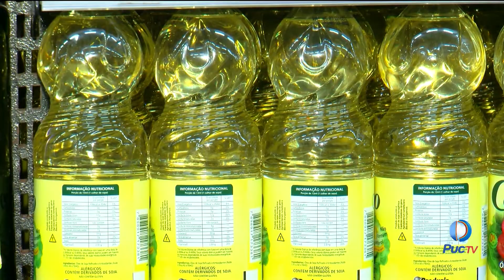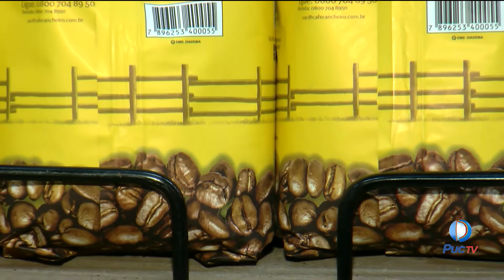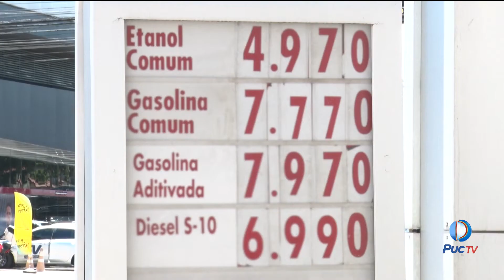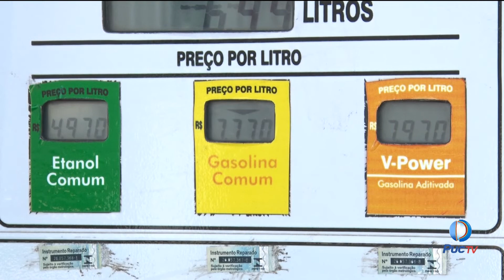CONFIRA QUAIS AS DESPESAS MÉDICAS DEDUTÍVEIS NO IMPOSTO DE RENDA